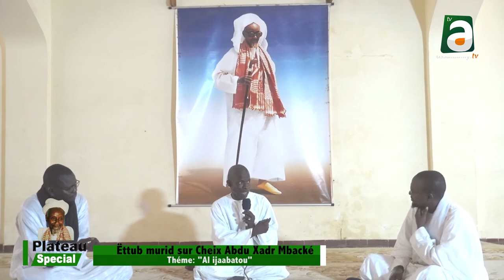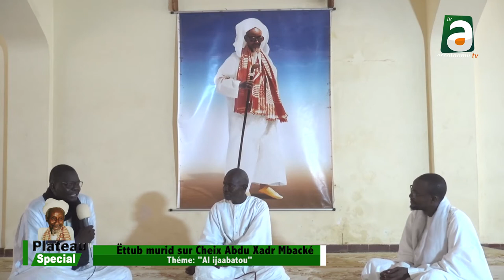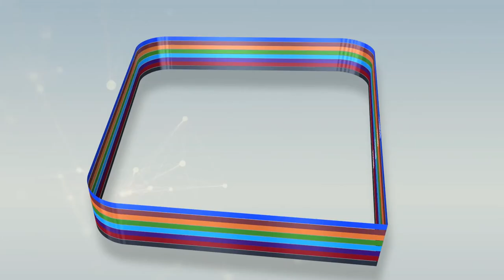Plateau Ëttub Murid Waajal Magal Serigne Abdoul Khadr MBACKE 2020